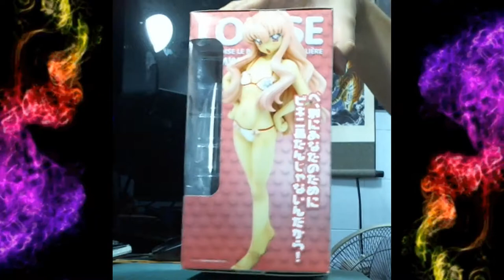UNBOX : Zero no Tsukaima -Louise FrançoiseLeBlancdelaVallière-1/10- Limited White SwimsuitVer.(Wave)